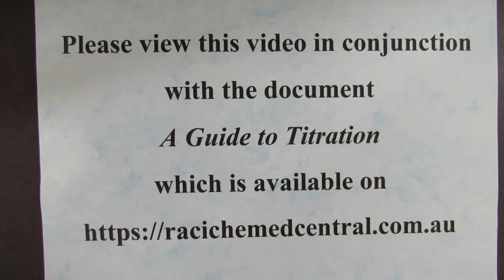Step 5. Titration Rinsing Burette - RACI Titration Competition